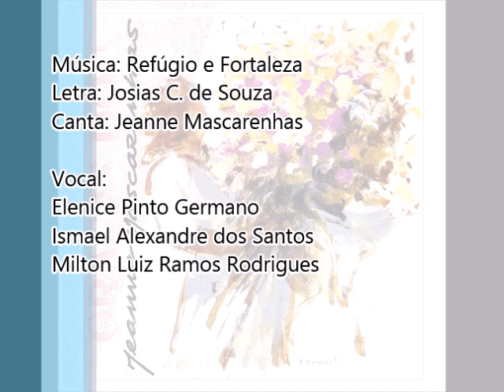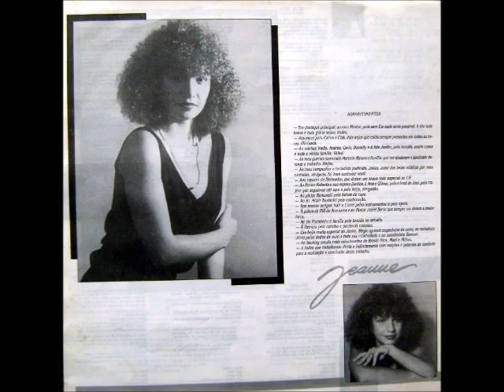Jeanne Mascarenhas 1991 Graças Dou Refúgio e Fortaleza